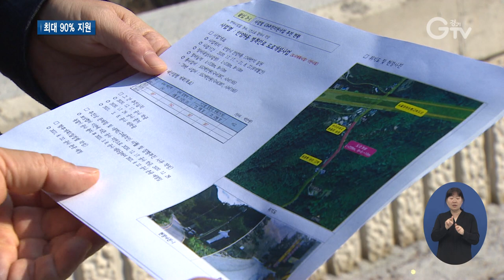“개발제한구역 주민지원사업 신청하세요”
[앵커멘트]
개발제한구역 제도가 도시의 무질서한 확산을 막는 데는 도움이 됐지만 각종 규제 탓에 주민들은 불편을 겪고 있는데요. 개발제한구역 주민들을 위한 다양한 지원 사업이 있습니다. 최창순 기자가 현장 취재했습니다.

[리포트]
개발제한구역 안에 위치한 한 주택

27년째 3대가 함께 살고 있는 곳입니다.

낡고 오래된 바닥과 천장, 수납장 등을 고치고 싶어도 리모델링비가 걱정이었는데, 개발제한구역 주민지원사업을 통해 해결했습니다.

리모델링 비용 2천만 원 중 90%를 지원받았습니다.

[인터뷰] 백중기 / 화성시 청요리
“지금 리모델링비가 그렇게 비싸더라고요. 재정적인 부담에 도움이 돼서 엄청 좋죠. 고맙게 생각하죠.”

개발제한구역 내에 위치한 또 다른 마을은 지원을 통해 농촌형 체험시설을 운영 중입니다.

농촌에서 흔히 볼 수 있는 쌀겨를 활용해 발효열로 찜질을 할 수 있는 시설

갈수록 고령화되는 농촌마을의 새로운 타개책으로 입소문을 타고 관광객들이 늘고 있습니다.

체험장은 주민들이 직접 운영하고, 수익의 일부는 마을을 위해 사용하고 있습니다.

[인터뷰] 이건종 / 화성시 송라2리 이장
“매출액의 10%를 마을에 반환을 하고요. 반환된 돈은 마을 주민들이 나눠서 쓸 수 있는 규약을 만들어놓고 하고 있습니다.”

각종 규제로 불이익을 받고 있는 개발제한구역 주민을 위한 다양한 지원사업이 있습니다.

기반시설 확충과 복지문화 개선, 학자금·전기료 지원, 노후주택 개량 보조, LPG소형저장탱크 보급사업 등입니다.

[인터뷰] 류호국 / 경기도 지역정책과장
“개발제한구역이 불편을 많이 겪고 있고 또 재산적 손해를 많이 보고 있기 때문에 이분들에 대해서 지원사업을 통해 불편사항이 많이 해소되었으면 합니다.”

경기도는 시·군에서 접수된 사업의 우선순위를 정해 국토교통부에 제출할 예정

최종 선정은 오는 9월에 이뤄지고, 사업비의 최대 90%를 지원받을 수 있습니다.

[자막]
1. 화성시 청요리
2. 백중기 / 화성시 청요리
3. 쌀겨효소체험장/화성시 송라2리
4. 이건종 / 화성시 송라2리 이장
5. 내년도 개발제한구역 주민지원사업 시·군 접수
6. 도로, 마을회관, 누리길 등 조성
7. 류호국 / 경기도 지역정책과장
8. 영상취재 : 나인선 영상편집 : 김정환